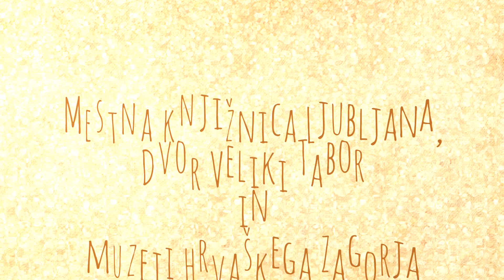Multi-kul-praktik 2019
Predstavitev projekta Multi-kul-praktik v letu 2019.